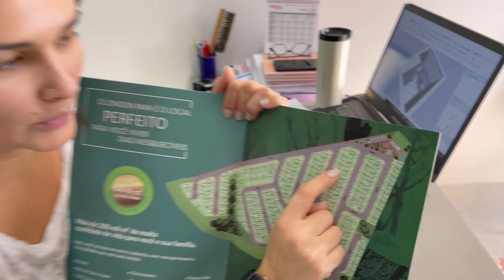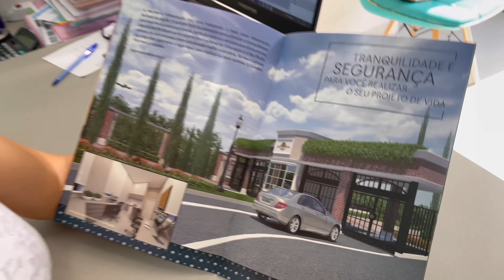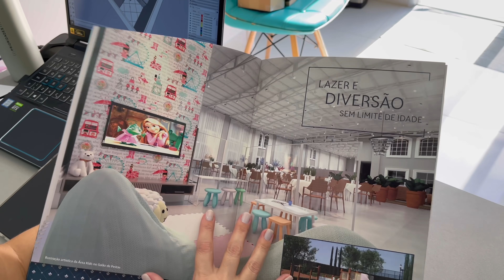CONHEÇA NOSSO TERRENO EM CONDOMÍNIO FECHADO EM INDAIATUBA, NOSSSA NOVA AQUISIÇÃO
-A VONTADE É ACAMPAR NELE KKKKK

 ENVIE PARA:
 JU BORACINI